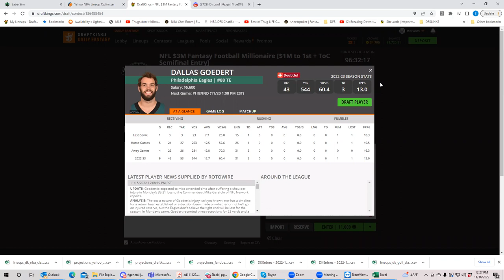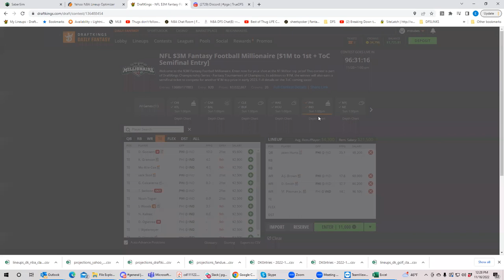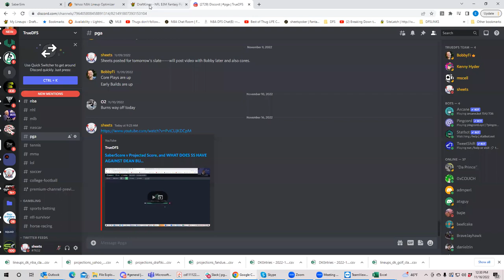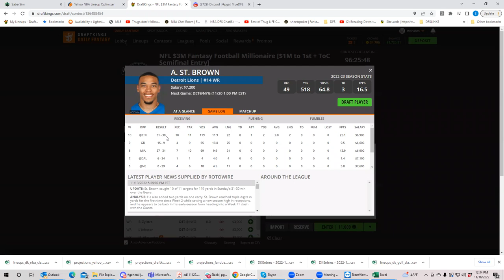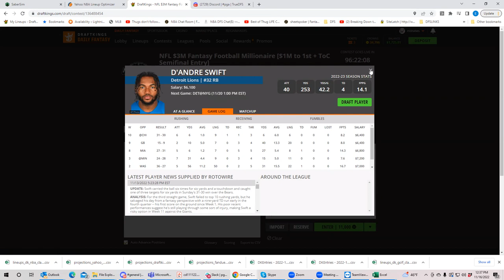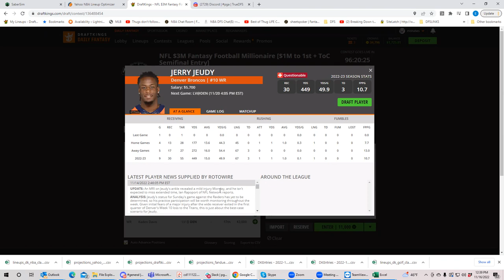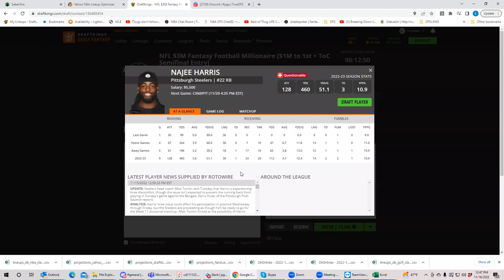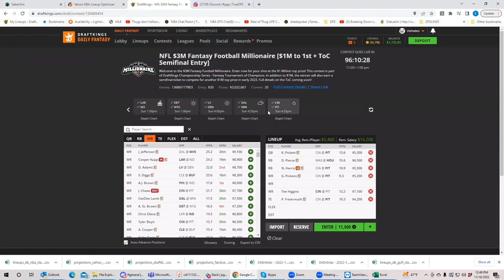NFL Week 11 First look with BobbyFi and Sheets